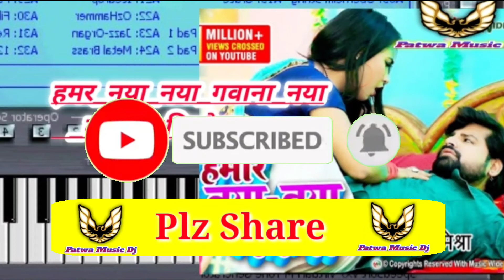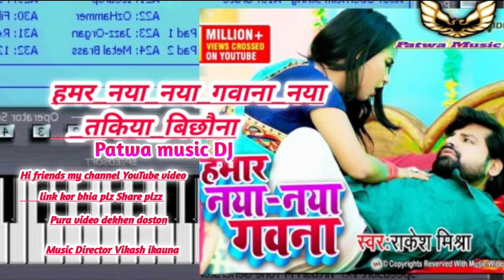हमर_नया_नया_गवाना_नया_तकिया_बिछौना Karaoke Track DJ Riddim mix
pratham download karna hai to phone Karen turant 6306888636...

hi friend music by Dj Vikash Director

Music Director Vikash ikauna